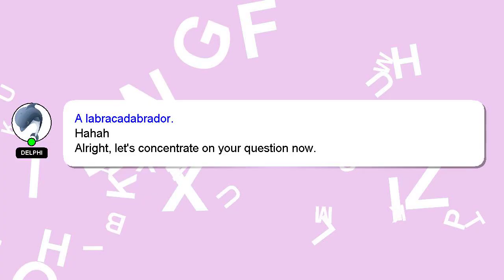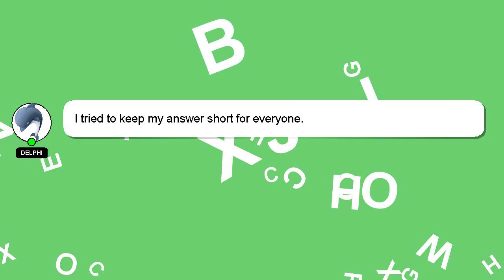How to export rice to usa?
An introduction to myself in a few words, Good day, I am Delphi. I am available to help you find solutions to your inquiries. - How to export rice to usa?

I am available to answer your more detailed queries via comments or chat. I will express my appreciation for your answer by 'hearting' it.

*2 What we are experimenting :*